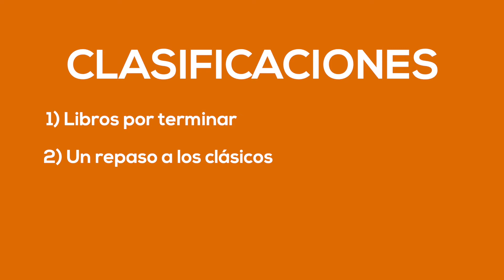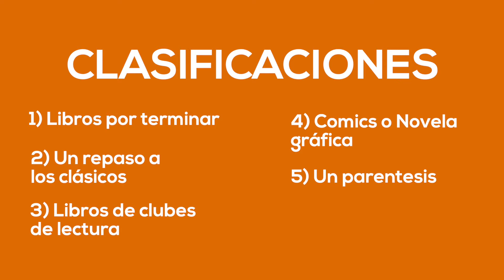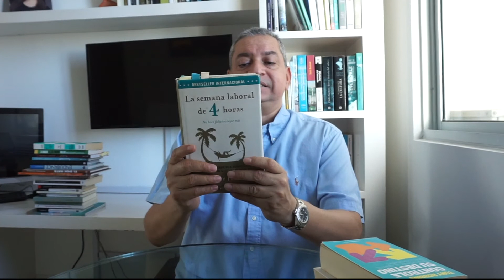Los Libros que leí este 2021